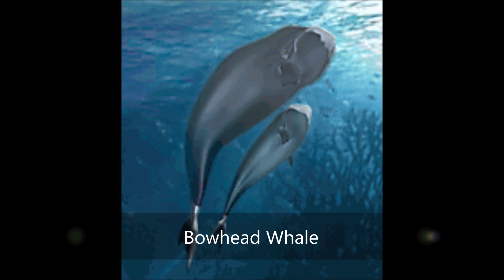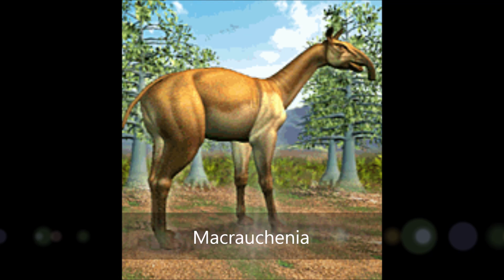Zoo Tycoon (2001)-All Animals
Another remake video because I have no ideas.